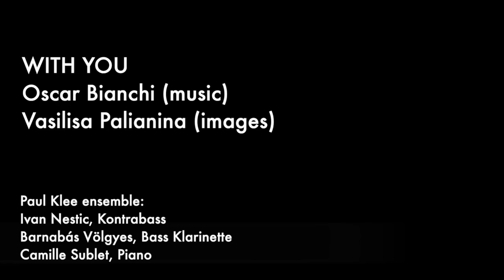SHE DOESN'T LOVE ME, MOM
a collaborative work of:
Oscar Bianchi (music)
Vasilisa Palianina (images)

Ensemble Paul Klee:
Ivan Nestic, Kontrabass
Barnabás Völgyes, Bass Klarinette
Camille Sublet, Piano